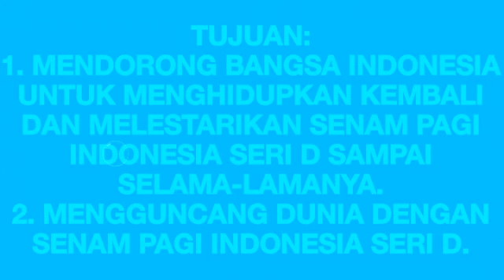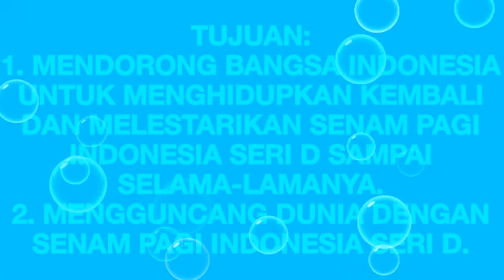TUJUAN CHANNEL INI (DIPERBARUI) (MALAM 31/12/2018)